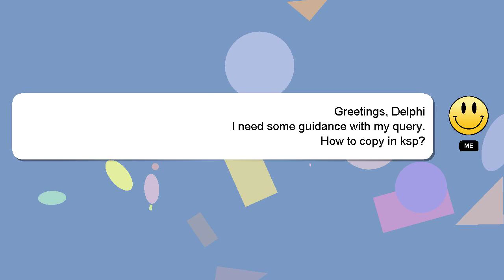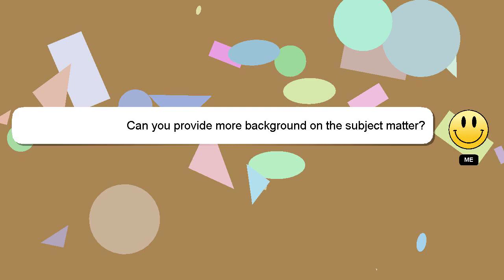How to copy in ksp?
A brief introduction of myself, Hey there, I am Delphi, pleased to make your acquaintance. Let me assist you in answering any questions you may have. - How to copy in ksp?

Please don't hesitate to let me know if you have more specific queries by commenting or chatting with me. Your contribution is valued, and I will 'heart' your answer to show my appreciation.

*2 What we are experimenting :*